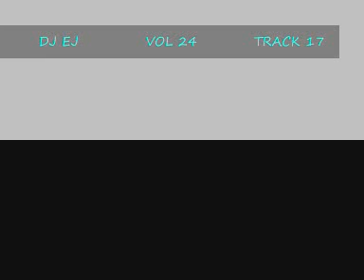DJ EJ VOL 24 TRACK 17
Just say the magic word and the volumes yours :)